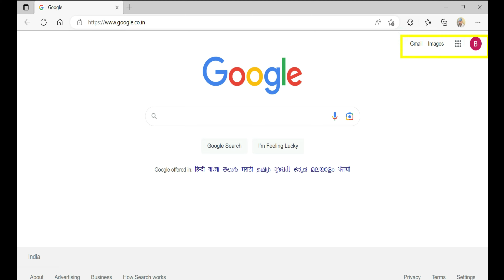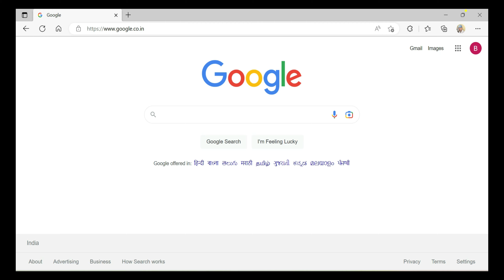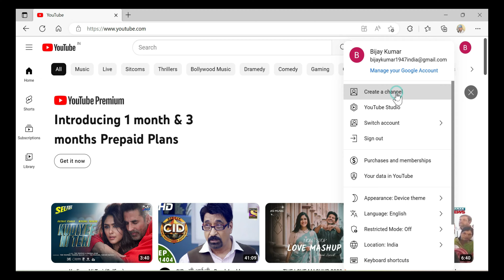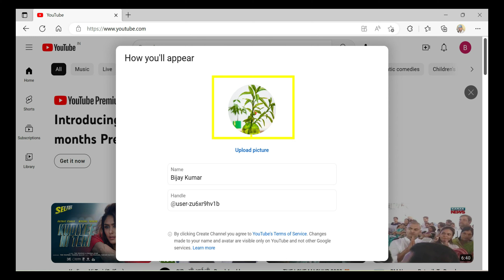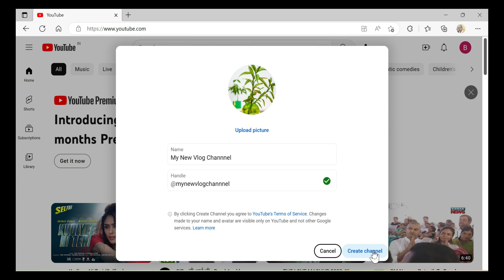यूट्यूब चैनल कैसे बनाये ॥ How to Create Youtube Channel ॥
Our Videos are very important for these exams.